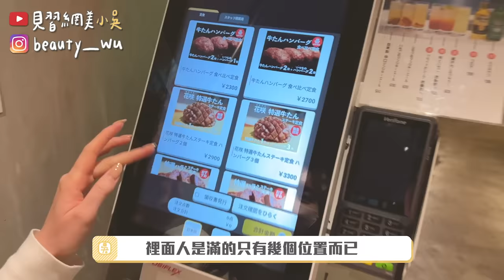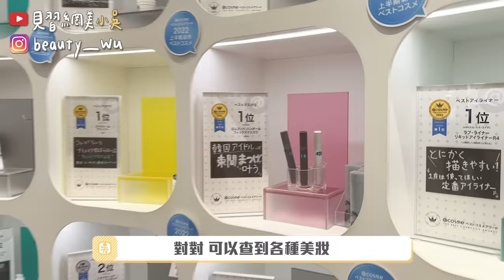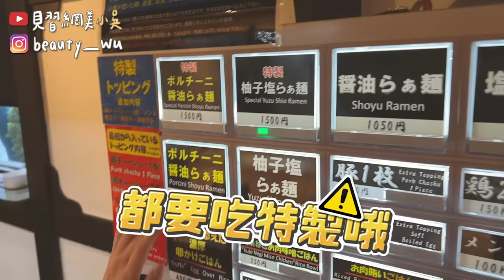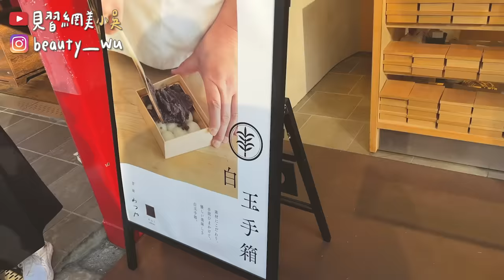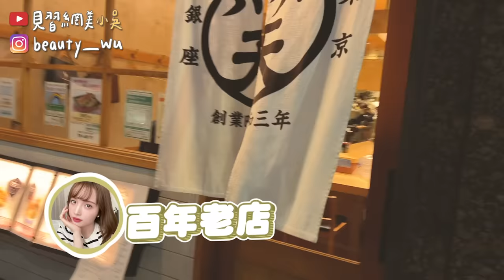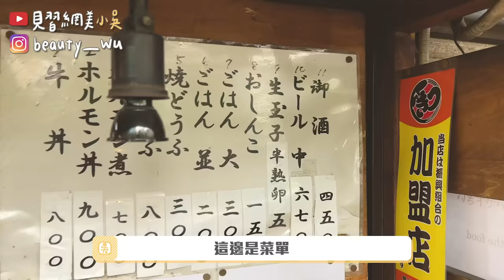【小吳】必看！吃到神級壽喜燒了🥺『東京這樣玩VLOG(下)🇯🇵』超隱藏版🔥淺草寺人力車超High啦～✈️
東京日本VLOG下集熱騰騰出爐囉！！
這集介紹好多觀光客不知道的在地隱藏美食🍜
淺草人力車搭上去原來是這種感覺.

現在讓我最心心念念的就是壽喜燒🥺
『你有吃過雲嗎？』哈哈哈哈就是這麼軟嫩啦
有準備要去東京旅行的每一位
快快把影片分享給家人朋友看吧：）